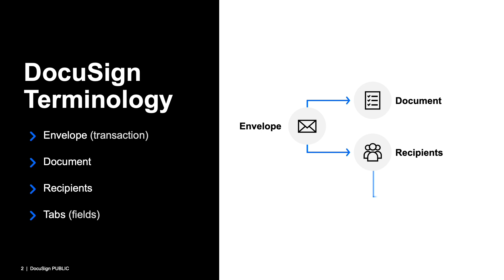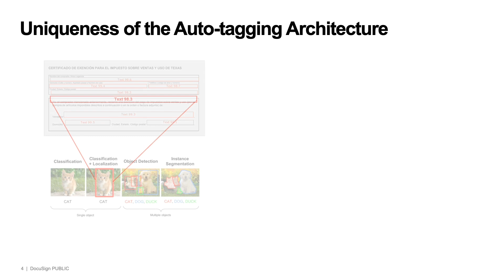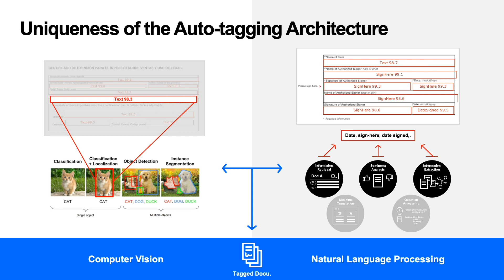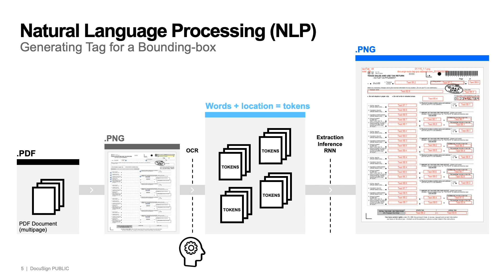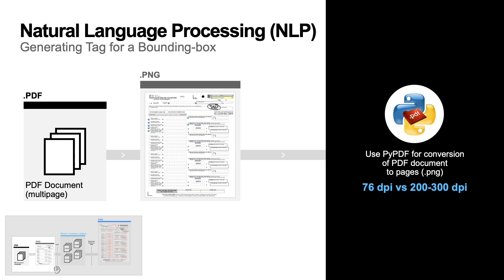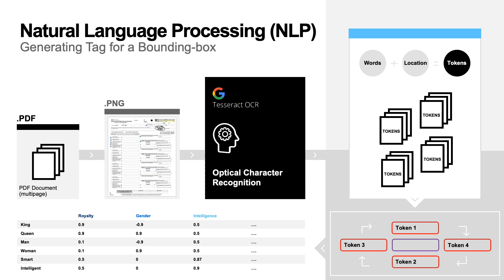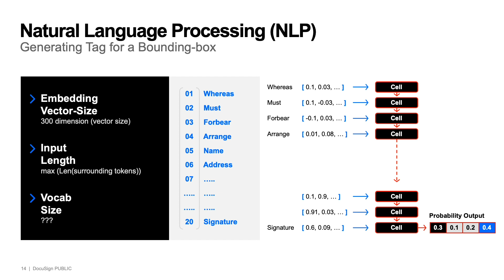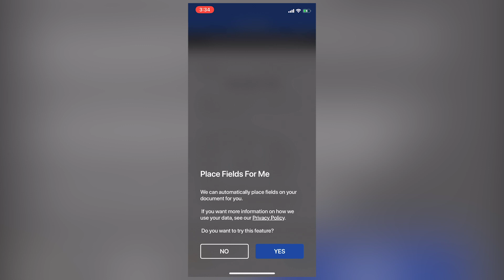Auto-Tagging Documents using Machine Learning | Developer Deep Dive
Manually dragging and dropping tabs on a DocuSign agreement can get repetitive, especially when faced with a field-heavy document. In this episode, we’re sitting down with Raphael Alabi, senior machine learning engineer, to talk about our auto-tagging feature. In collaboration with Google last year, we created the fastest document tagging solution and successfully deployed it to our production environment.

The solution involves using computer vision (CV) in addition to state-of-the-art natural language processing (NLP) algorithms. The CV algorithm enabled us to identify potential tag locations within a document as well as the words contained within the document; while LSTM/BERT based NLP algorithm enabled the correct differentiation of the tags into signature, date and text tags. The architecture is very flexible as it can accommodate more tag differentiations via tuning of the LSTM/BERT models. The architecture is also scalable since inference can be run on multiple GPUs thus enabling a faster millisecond response from the NLP/CV models.

Jump to the demo 11:30

In the DocuSign Developer Deep Dive Discussions series, our developer advocacy team sits down with the engineers and experts who build our APIs and tools, offering insights and demonstrations on best practices to speed up your development.